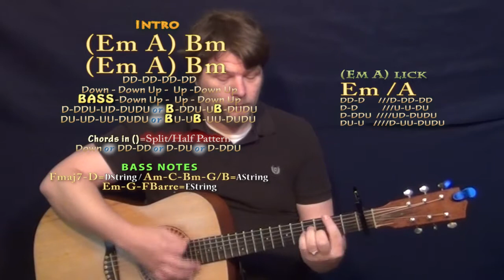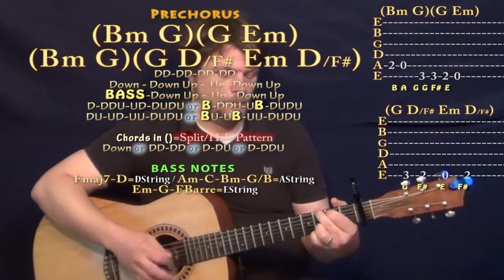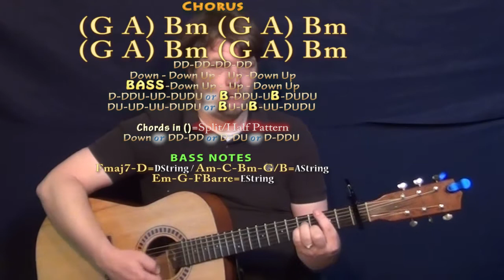Hymn for the Weekend (Coldplay) Guitar Lesson Chord Chart - Capo 1st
Woohootiehoo and Best of luck! TALKING WITH THE GUITAR

PLAYLISTS FROM MUNSONMUSICLIVE:
MUNSONCOVERS GUITAR LESSONS THE SCIENTIST IN F CHART